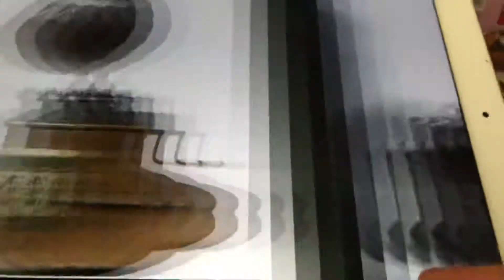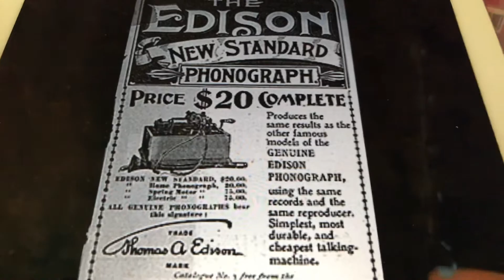Buddy boy Collins and Harlan